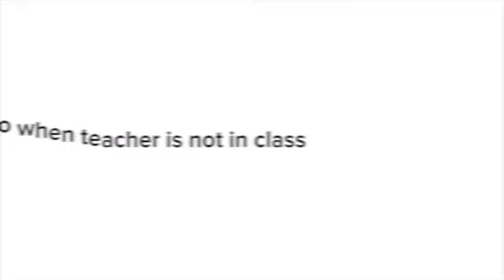Things your classmates do when the teacher is gone